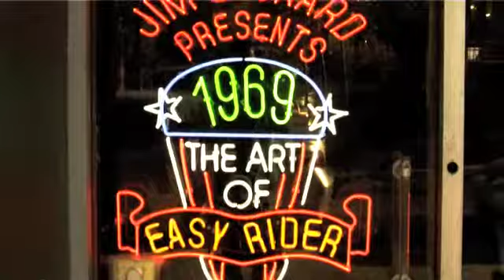Easy Rider Art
Jim Leonard presents the Art of Easy Rider. Jim has been collecting memorabilia from the 1969 Film "Easy Rider" starring Peter Fonda, Jack Nicholson, and Dennis Hopper. The collection includes props, hundreds of never before seen photos and the actual helmet worn by Jack Nicholson. Kinetic Brewing Company will serving micro-brewed original Antelope Valley beer. The event is free and open to the public.